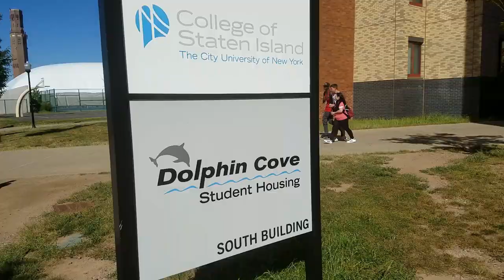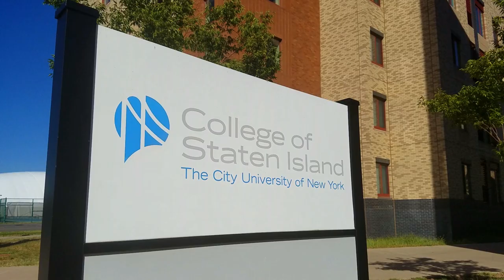Student Housing at the College of Staten Island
Enjoy the modern apartments while studying English at the College of Staten Island with 24-hour gym, fully furnished apartments, and more!